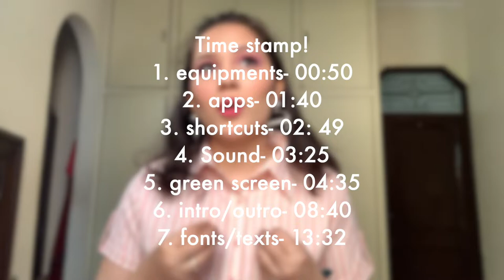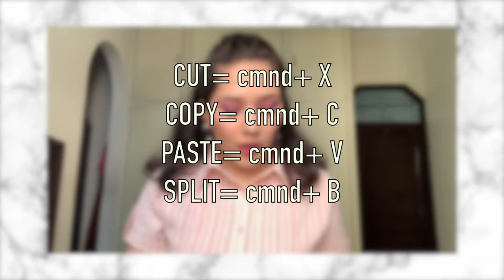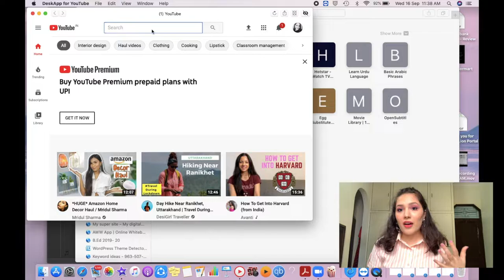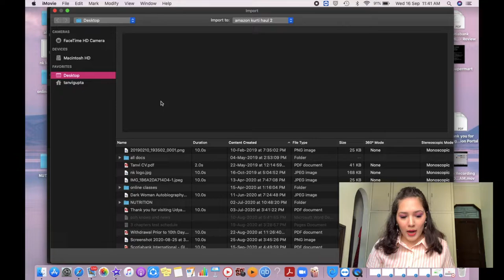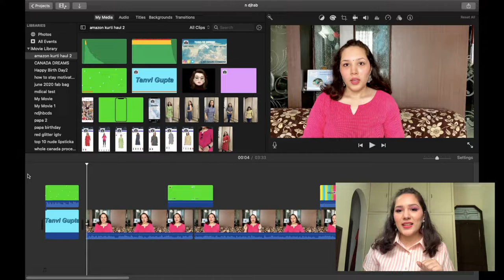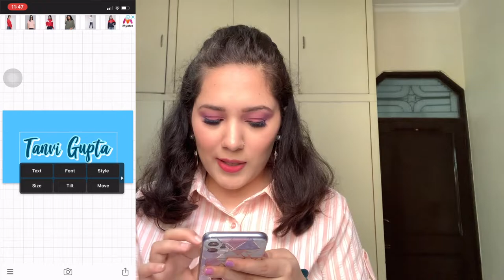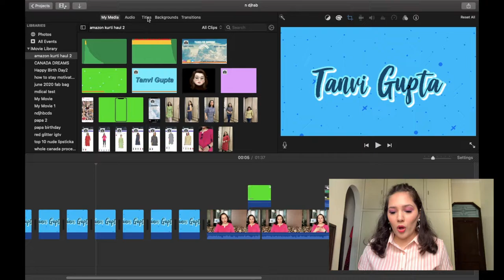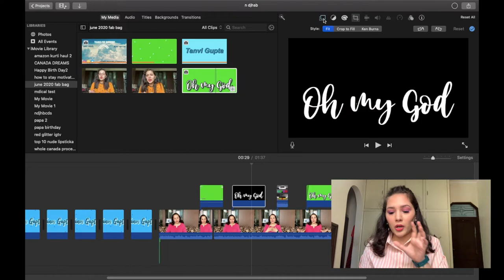HOW I EDIT MY VIDEOS USING IMOVIE? Transitions/ Green screen/ Sounds and much more.. | TANVI GUPTA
Hello Everyone! Today, I share how i edit my videos using IMOVIES! This is one of my most requested videos on the web. I talk about songs, green screen, intro, outro and much more.. I have tried my best to include all the important information.

1. EQUIPMENTS (00:50):
a. IPHONE
b. MACBOOK AIR/ MACBOOK PRO

2. APPS (01:40):
a. PicsArt
b. Photo

3. SHORTCUTS (02:49)
a. CUT- cmnd+ X
b. COPY- cmnd+ C
c. PASTE- cmnd+V
d. SPLIT A CLIP- cmnd+B

4. SOUND (03:25)
a. imovie sound effects

5. GREEN SCREEN (04:35)

6. INTRO/OUTRO (08:40)

7. FONTS/ TEXTS (13:32)

Hope this was useful for you. I trust you enjoyed the video! XOXO
Some of my foundation shades:
Maybelline FitMe: 115 and 128
Maybelline SuperStay: 112
PAC HD: 1.2

FAVOURITES underabudget

Equipments-

TRIPOD STAND: 1.
RING LIGHT
EDITING: IMOVIE